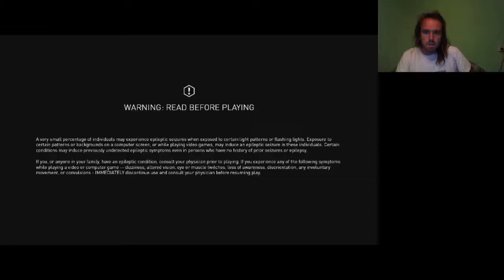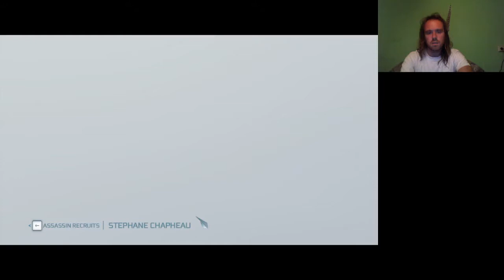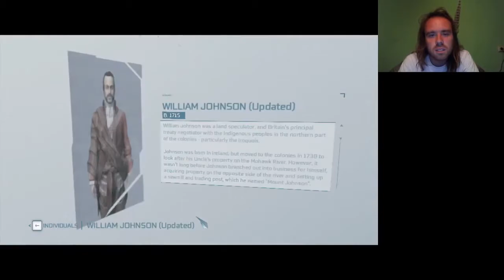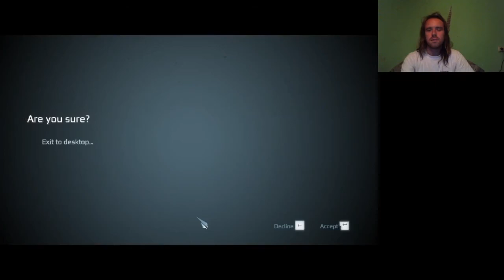TEGYÜK TÖNKRE JOHNSON CSEMPÉSZ ÁRUJÁT Assassin's Creed 3 100% végigjátszás #9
Johnson el akarja adni Connor faluját, cél a terveit meghiúsítani. És besegíteni  Stephanienak az igazságtalankodó vörös kabátosok ellen.